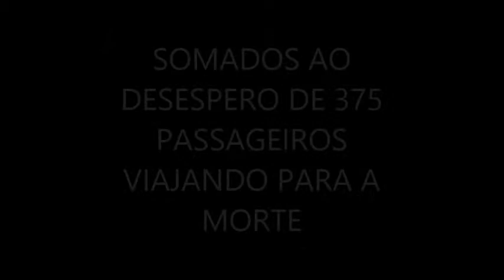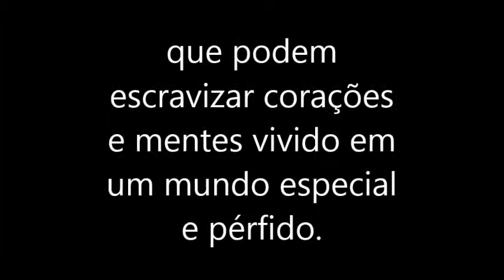O ULTIMO VÔO DA ÁGUIA wmv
Mais um livro de Jorge Curvello. Para quem gosta de aviação.